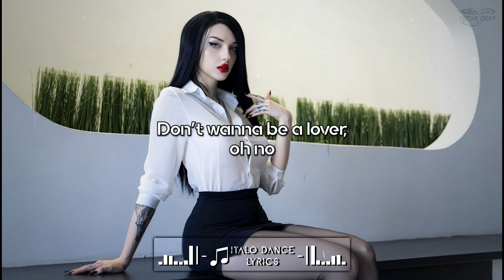[Lyrics] Cascada - Night Nurse (Alex Soto Bootleg)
Cascada - Night Nurse (Alex Soto Bootleg)